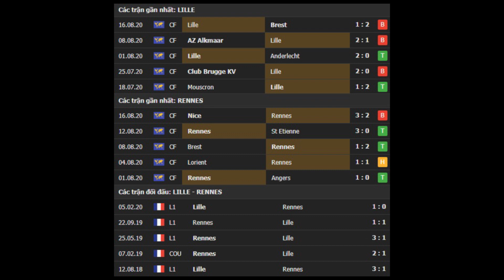Lille vs Rennes 02h00 ngày 23/08 - Vòng 1 - Ligue 1 2020/2021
⚽️ Soi kèo bóng đá hôm nay Lille vs Rennes diễn ra vào lúc 02h00 ngày 23/08 tại sân Stade Pierre Mauroy, Ligue 1 2020/2021.